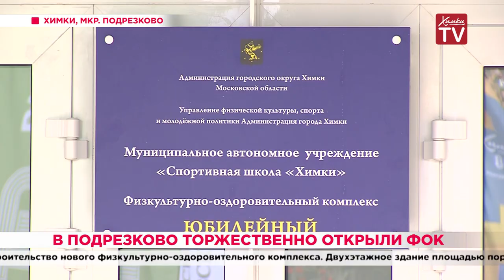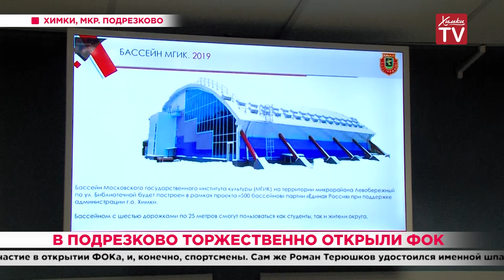В Подрезково торжественно открыли ФОК. 04.09.19